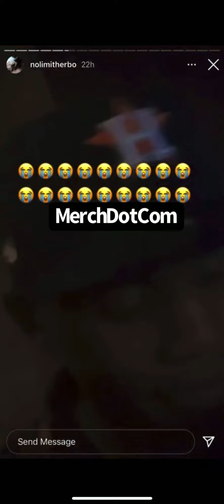Breaking News‼️ GHerbo Sends Message to FBGCash fo Stealing his Bracelet | FBGCash hang n wit ops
Wrd n da Raq Cash got Herbo bracelet ofnem